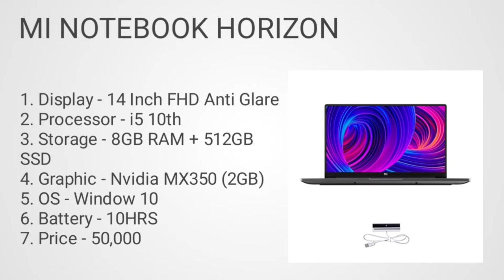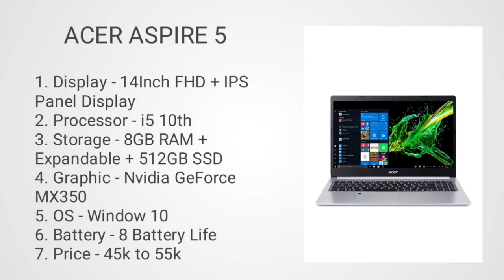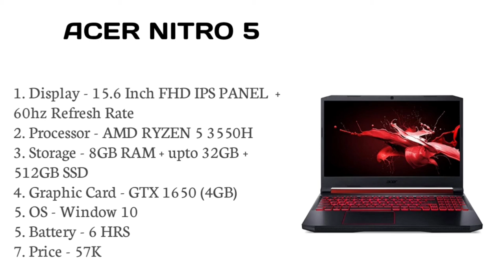Laptop for heavy software in 2021. Heavy software laptop under 50000. Laptop for heavy software in